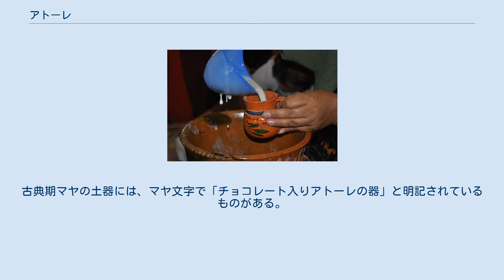アトーレ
ナツメヤシと干し葡萄入りアトーレ コアカルコの祭で出されるアトーレ アトーレ（atole）は、メキシコおよび中央アメリカで作られる、トウモロコシを原料とした穀物飲料。
先コロンブス期から飲まれているメソアメリカの伝統的な飲み物であり、メキシコ人にとってはタマルとともに飲むものとして知られている。
 トルティーヤと同様に、トウモロコシをアルカリ処理（ニシュタマリゼーション）してから挽いて作ったマサを材料とする。
マサに水を加えてつぶし、弱火で煮る。
味付けは黒砂糖やつぶしたパイナップルやイチゴなどの果物を加えて甘くしたものと、唐辛子を加えるものがある。
 チョコレートを主体とするアトーレもあり、チャンプラドなどと呼ばれる。
 アトーレという語はナワトル語のアトリ（ātōlli）に由来する。
 マヤ語ではアトーレをサ（sa'）と呼ぶ。
収穫したばかりのトウモロコシをニシュタマリゼーションをせずに作ったアトーレのことはウル（ul）と呼ぶ。
これらの語はいずれも古典期マヤの土器に見られる。
古典期マヤの土器には、マヤ文字で「チョコレート入りアトーレの器」と明記されているものがある。
16世紀のディエゴ・デ・ランダは『ユカタン事物記』の中でユカタンのトウモロコシを使った飲み物であるアトーレやポソレについて記述し、チョコレートや唐辛子で味をつけることについても記している。
 現在でもマヤ人は主に朝食に毎日アトーレを飲む習慣がある。